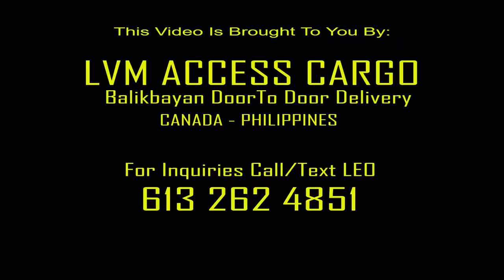Roadside Sceneries In Ottawa: A Quick Tour Inside Carleton University Campus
Balikbayan Boxes Pickup/Delivery Trip In Ottawa
Driving Thru Murray-Parent-St Patrick-Mackenzie-Rideau-Elgin-Cooper
Cartier-Somerset-Oconnor-417-Bronson

ooo000ooo

LVM ACCESS Cargo Services - Your Trusted Partner In Balikbayan Boxes Door To Door Pickup/Delivery From Ottawa, ON, CANADA And Delivery To Luzon-Visayas-Mindanao, PHILIPPINES
👉Daily Pickup Schedules
👉Weekly Shipment Dispatch Every Tuesday
👉Pickup Coverage Areas: Ottawa & Gatineau Areas
👉Delivery Coverage In All Areas of Luzon, Visayas & Mindanao
👉For Pickup Booking Call/Text LEO @ 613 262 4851